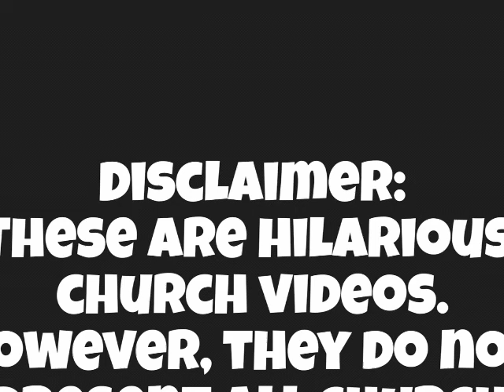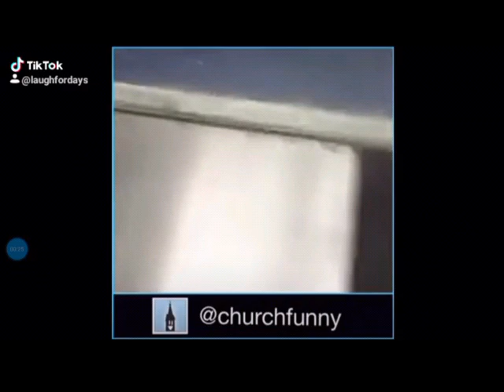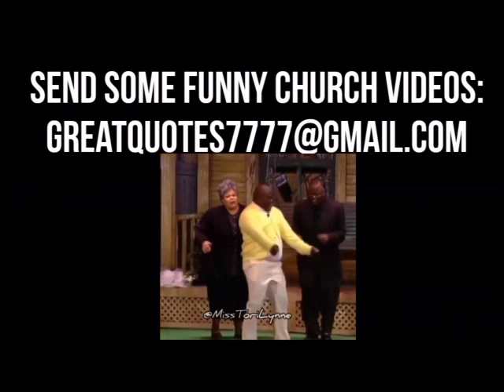Funny Church Videos: Bad Singing Edition